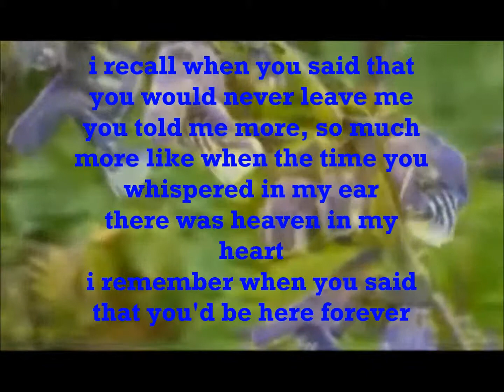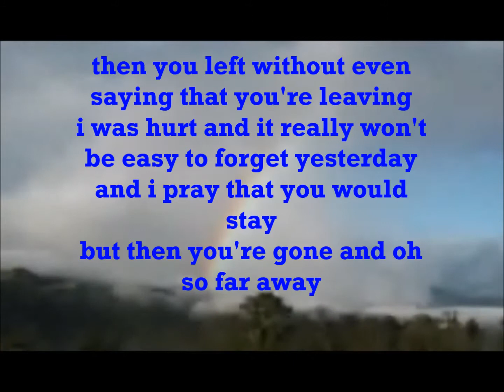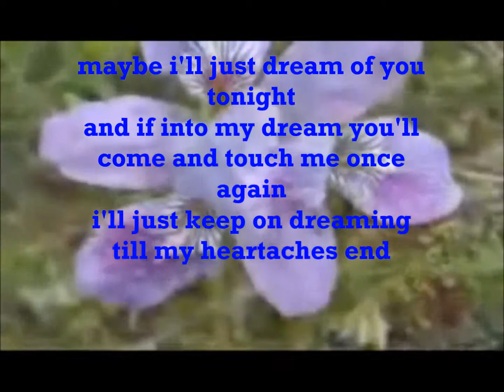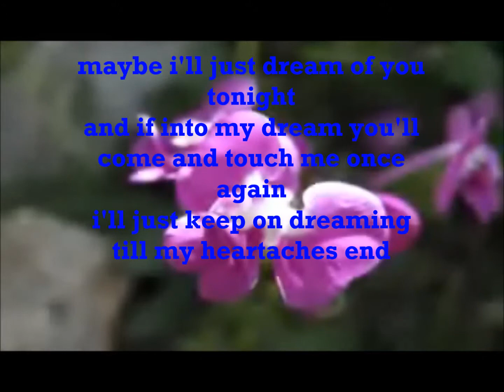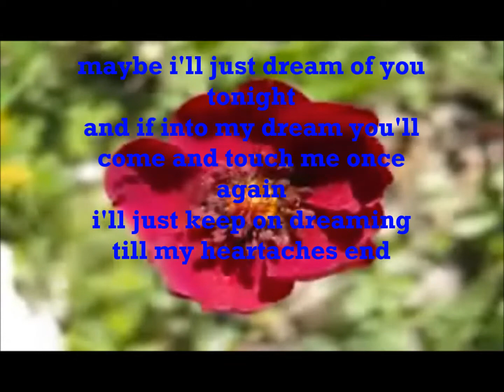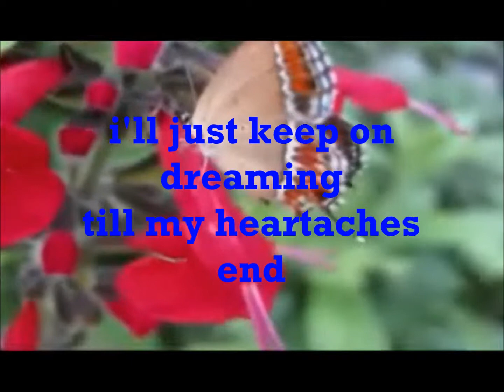till my heartaches end - ella mae saison